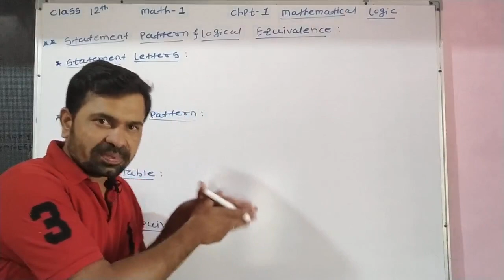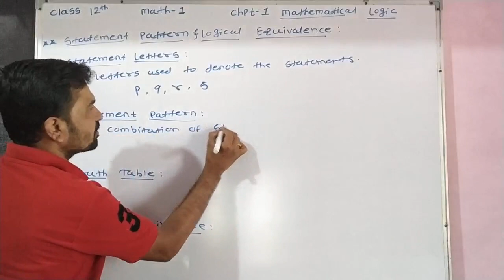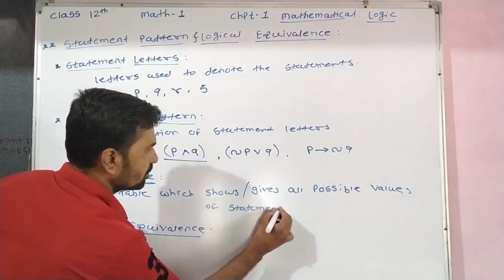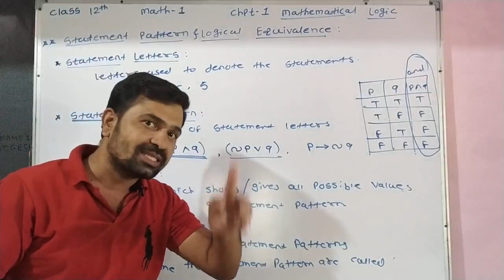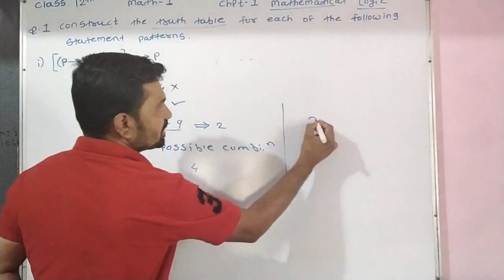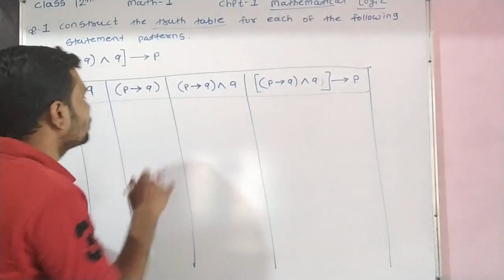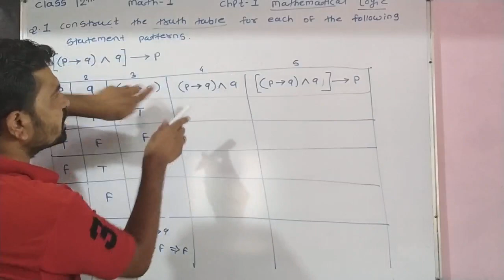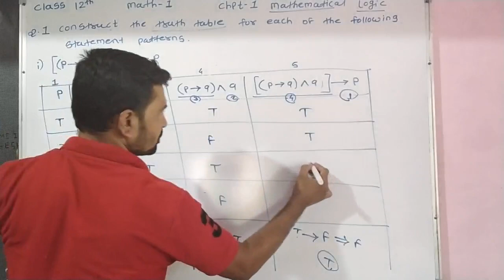1.4 Mathematical logic: Statement pattern and Logical Equivalence. EX. 1.2 Q. 1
Mathematical Logic Class 12th Part - 1 Maharashtra Board
marathi language
for any Query Whts app @ 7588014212
Ambition science Academy, Vinchur
Vivekanand science Academy, Lasalgaon
Gurukul Night Classes BhausahebNagar (Niphad).